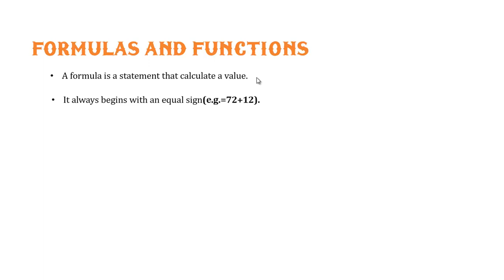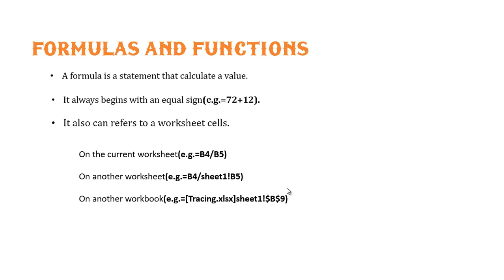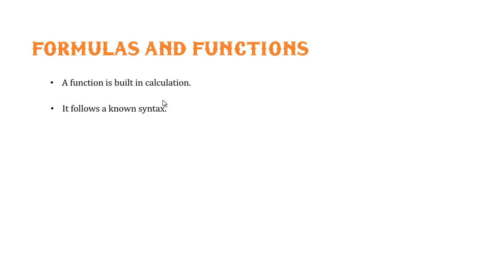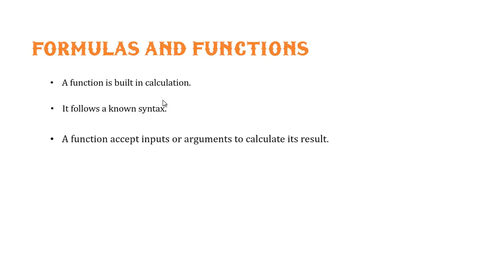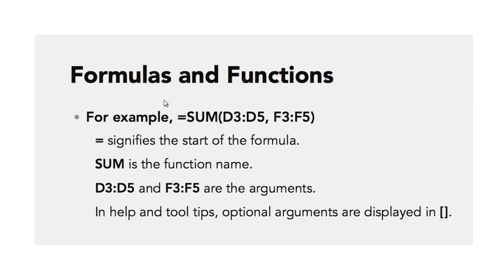Secret of Excel|| Excel Advanced Formula and Function| Excel for beginners in Tamil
Excel Advanced Training in Tamil. Welcome to Excel Formulas and functions.microsoft excel,
excel for beginners in tamil,
tamil excel basis,
pivot table,
ms excel-advanced filters
advanced filters
top 10 excel tutorial in hindi,
use form in excel Here i explained useful formulas and functions of excel. Demonstrate how to refer cells. copy and paste formulas effectively, Then how to find the sum or average of a data set, summarize data conditionally based on rules you define, summarize data quickly on the status bar.

iPad Pro

Windows Computer

English Grammar
                   IF CLAUSE

                   DIRECT & INDIRECT

PHOTOSHOP